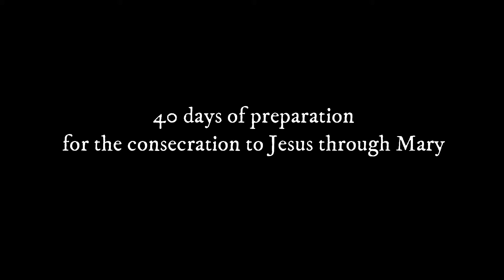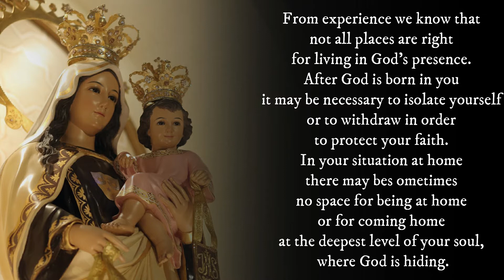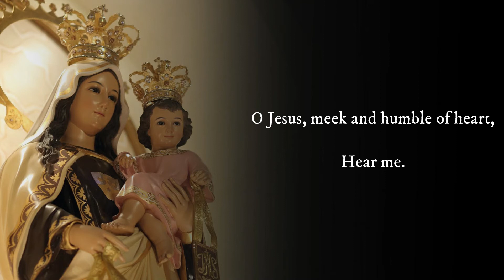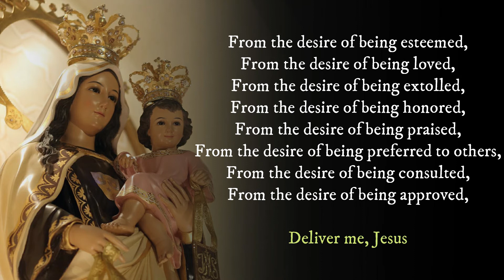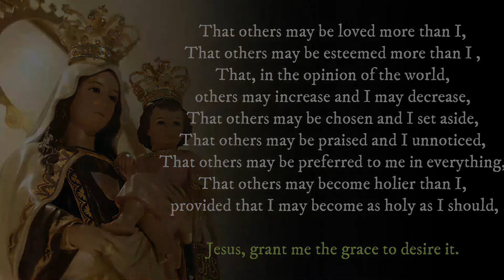40 days of preparation for the Consecration to Jesus Through Mary (Day 15)